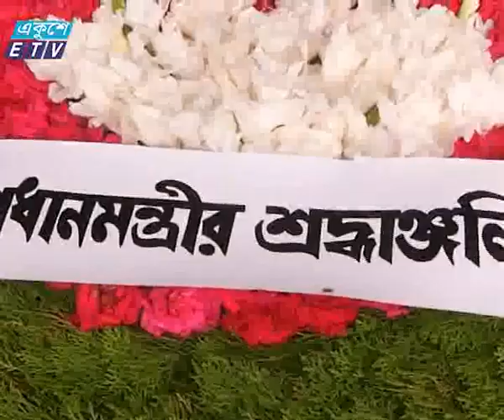Shamsul Haque death Sohid Minar News_Ekushey Television Ltd. 28.09.16